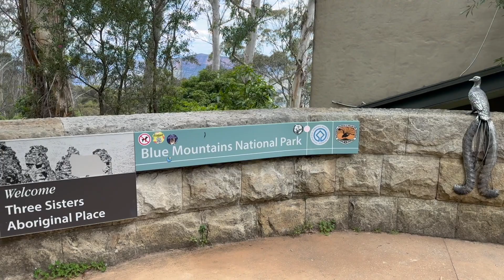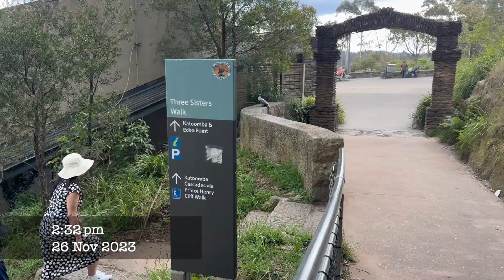Blue Mountain Sydney | The Blue Mountains | Ultimate Blue Mountain Sydney Day Trip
Get ready for an awesome day trip to the Blue Mountains! Explore amazing trails, indulge in tasty food at fantastic local spots, and soak in the breathtaking views of this stunning World Heritage site. Join us for a day of fun, good eats, and the incredible beauty of the Blue Mountains. Don't miss out – it's going to be an unforgettable adventure!